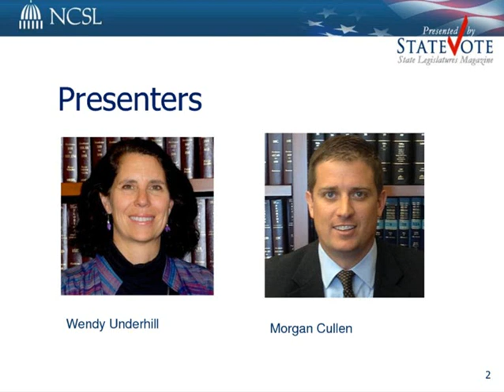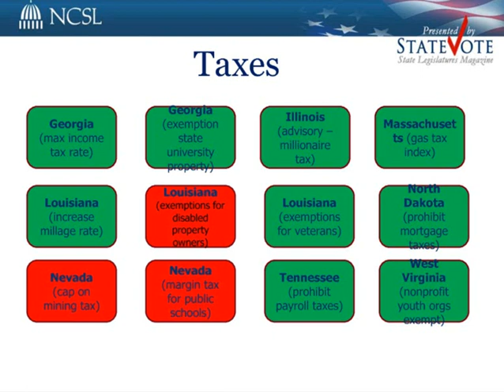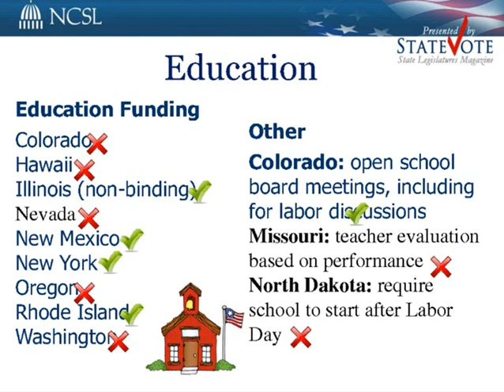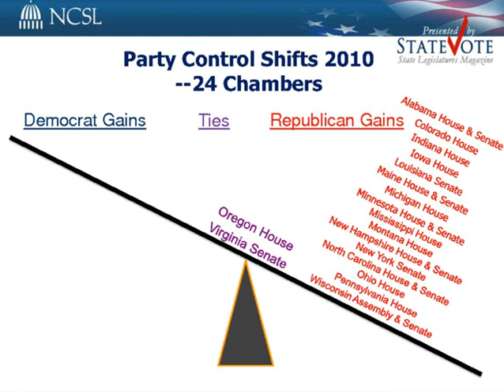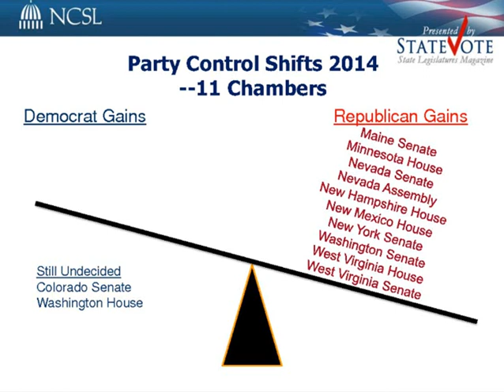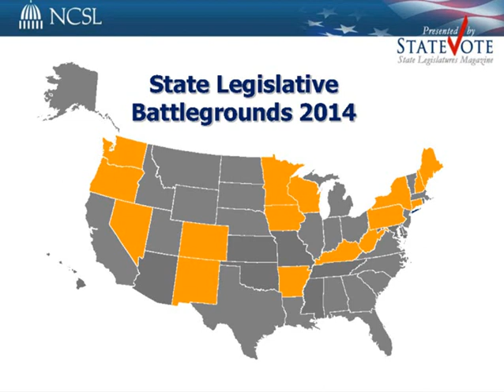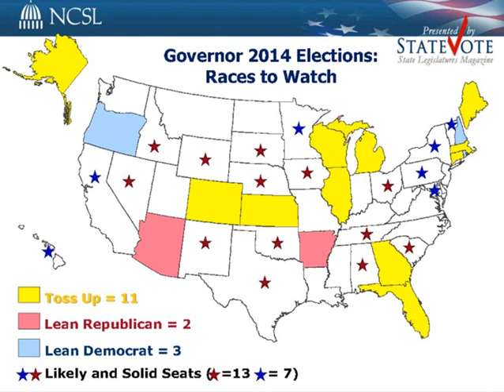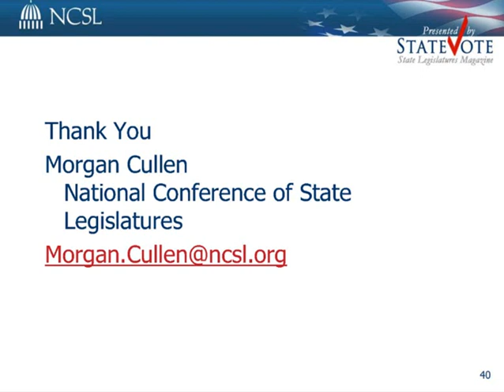NCSL's 2014 Post-Election Webinar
NCSL elections experts Wendy Underhill and Morgan Cullen discuss the 2014 state legislative races and statewide ballot measures in this webinar from Nov. 7, 2014.